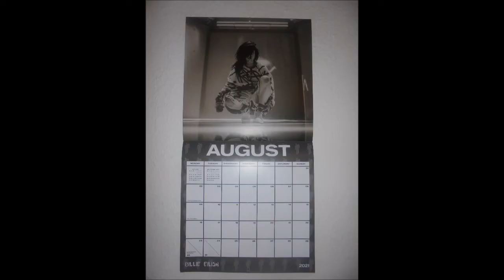Klimmzüge an den Stufen von unserer Wendeltreppe im Obergriff 1x34Wdh. (312. Tag in Folge) 👍🏻💪🏻😊🐶🤸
Königsbach-Stein, den 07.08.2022 (Indoor): heute habe ich spontan 1x34 Wdh. Klimmzüge an den Stufen unserer Wendeltreppe im Obergriff trainiert (312. Tag in Folge) 👍🏻💪🏻😊🐶🐶👸🏻👑🏰🧺🦖🛌🍖🦴🌭👨🏻‍🍳👼🏻🙏🏻🦄🍀🤸‍♂️🏡
Hintergrundmusik: The 126ers ~ Heads Up.